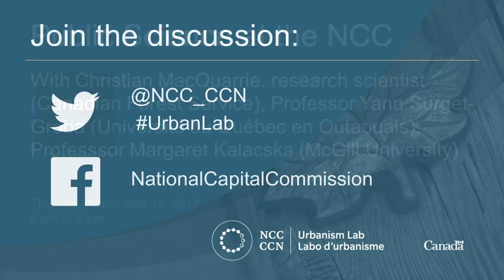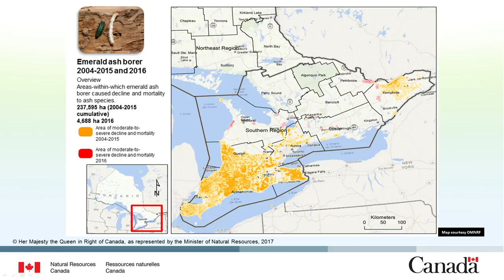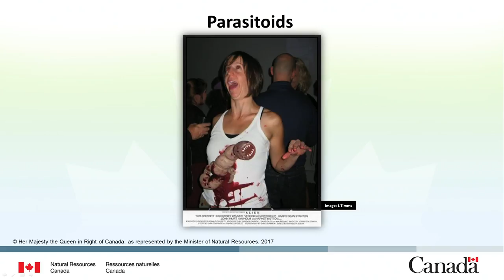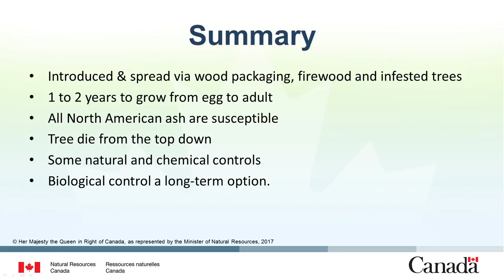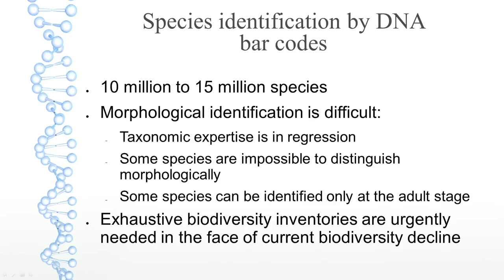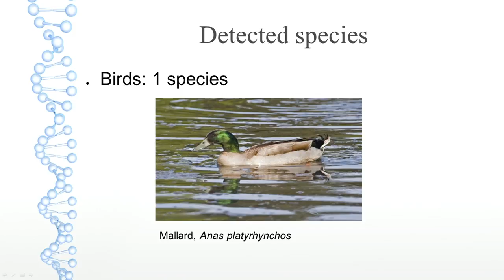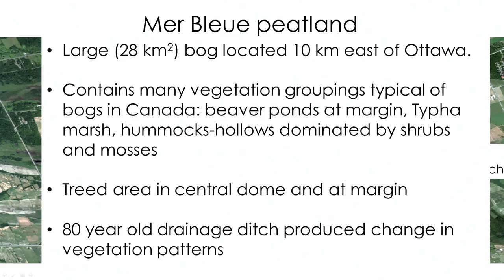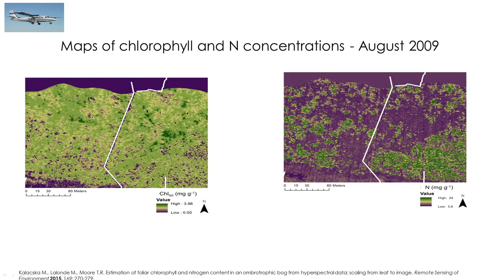Public Science at the NCC - Floor Audio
Join us for this opportunity to learn about some of the fascinating research that scientists are conducting on NCC lands.